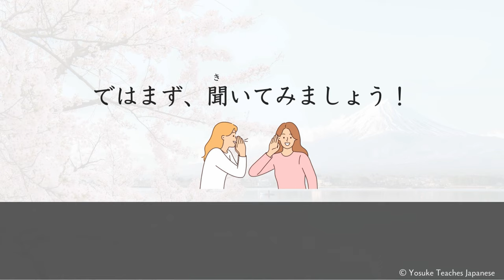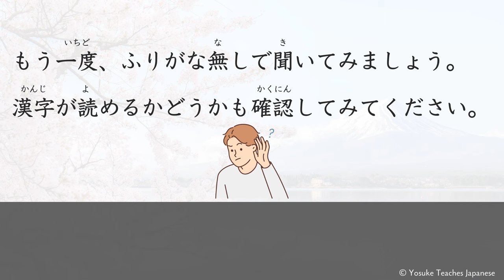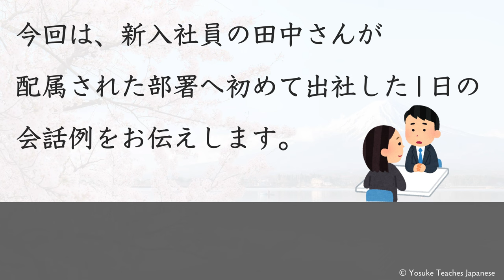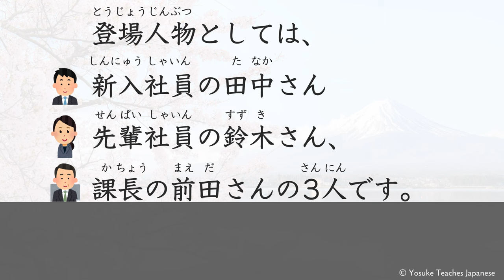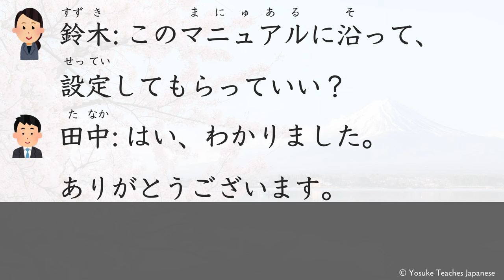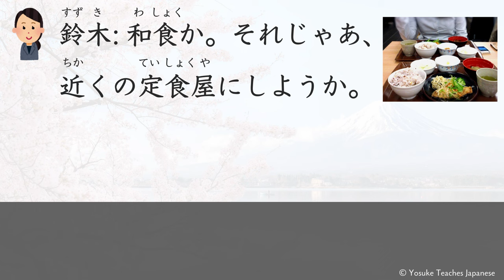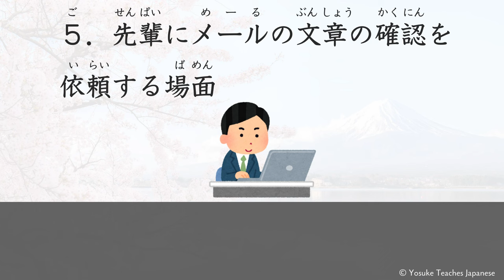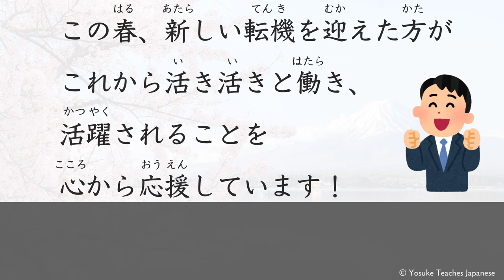Simple Japanese Listening - Conversations on the First Day of a New Employee in Japan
Hi, I'm Yosuke. I am a Japanese native, born and raised in Japan.

- Learn about conversations on the First Day of a New Employee in Japan
- Listen to and then practice speaking.

The first half is a slightly slower voice with furigana, and the second half is a slightly slower voice without furigana.

〜Listening & Speaking lesson〜
【Listening】
00:33 intro
01:45  1. The scene of Mr. Tanaka's first day at the department he was assigned to
03:48  2. The scene where Mr. Tanaka is setting up the computer according to the manual
05:56  3. The scene of taking a seat and deciding on the menu after arriving at the set meal restaurant
06:42  4. The scene where Suzuki asks about Tanaka
07:43  5. The scene where one asks a senior to check the email content
09:23 outro

【Listening without Furigana】
09:56 intro
11:08  1. The scene of Mr. Tanaka's first day at the department he was assigned to
13:10  2. The scene where Mr. Tanaka is setting up the computer according to the manual
15:19  3. The scene of taking a seat and deciding on the menu after arriving at the set meal restaurant
16:06  4. The scene where Suzuki asks about Tanaka
17:07  5. The scene where one asks a senior to check the email content
18:47 outro

【Practice speaking】
19:17 intro
23:03  1. The scene of Mr. Tanaka's first day at the department he was assigned to
29:30  2. The scene where Mr. Tanaka is setting up the computer according to the manual
36:29  3. The scene of taking a seat and deciding on the menu after arriving at the set meal restaurant
38:43  4. The scene where Suzuki asks about Tanaka
41:51  5. The scene where one asks a senior to check the email content
47:23 outro

こんにちは、ようすけです。
私は日本生まれ、日本育ちの日本人です。
日本語を学びたい方のために、日本語を簡単かつ効率的に学べる動画を作成しています。